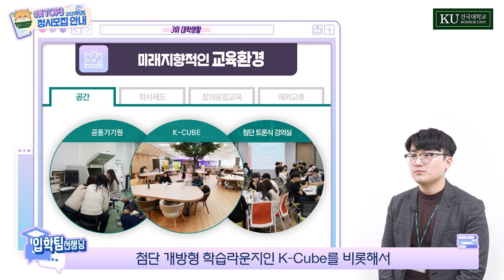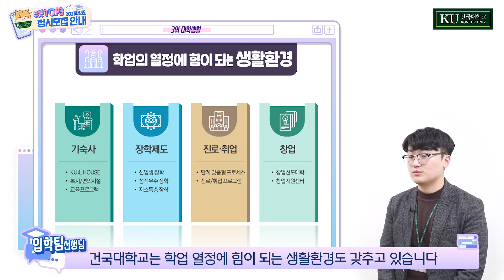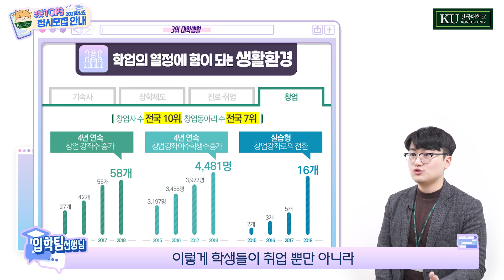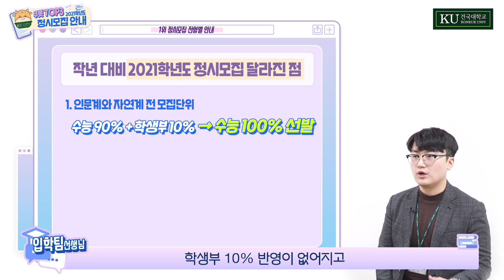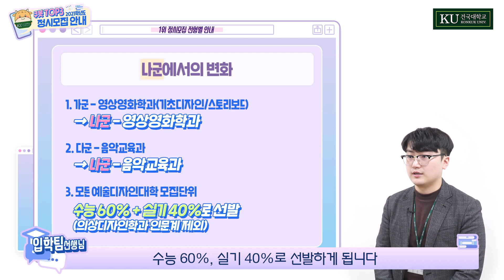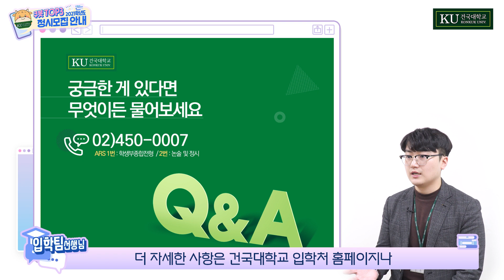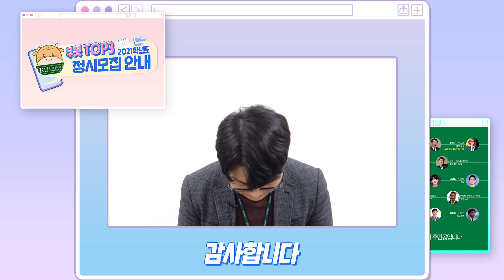건국대 정시 꼭 알아야할 3가지 포인트(feat. 입결 공개)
정시모집, 작년에는 어땠을까?
가군? 나군? 다군? 어디에 지원해야 할까?
고민 많을 수험생 여러분을 위해 준비했다!
학과별 모집인원부터 모집단위별 입시 결과까지! 지금 공개합니다!!
깨알 팁! 수능점수 반영방법도 알려드려요~~

정시 합격! 꽃길만 걸어보아요~